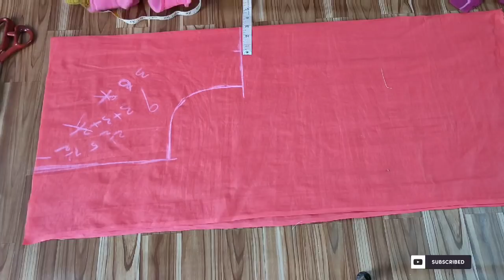Q&A 3 బ్లౌజ్ కి సంబంధించి కొన్ని టిప్స్ very useful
Very useful for begginers

If u liked this video pls share your friends